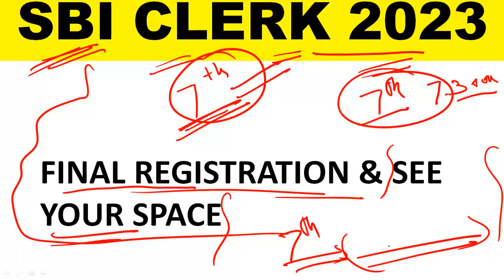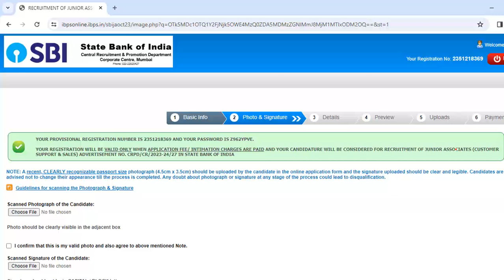SBI CLERK SHOCKING REGISTRATION TOTAL LIVE UPDATE 😨